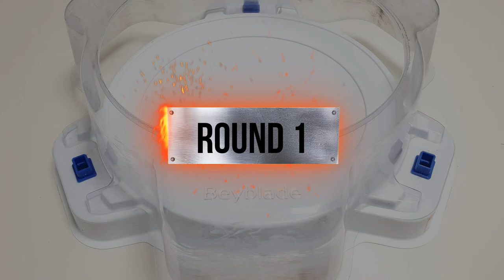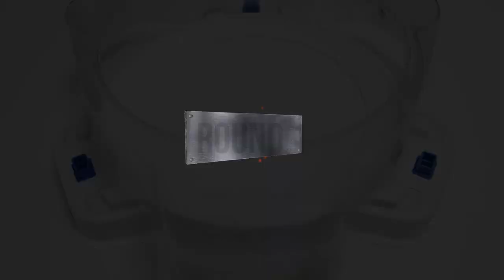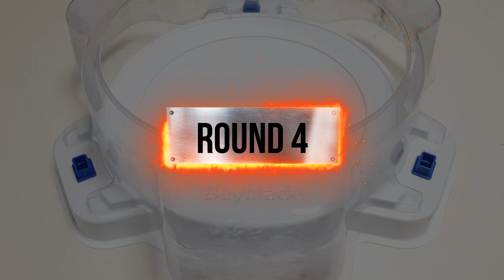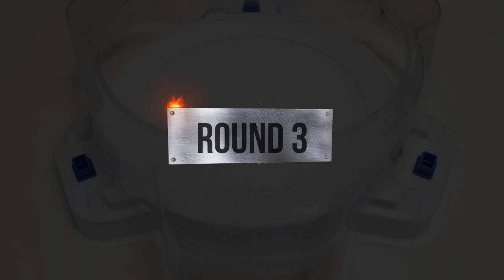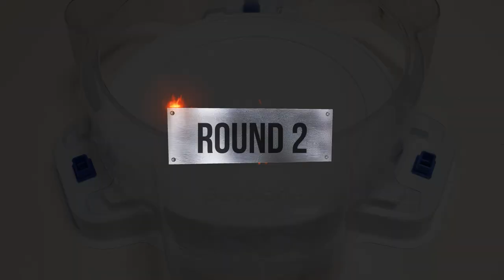【 Wind Knight VS ALL Longinus 】 Beyblade Burst BU ベイブレードバーストBU 베이블레이드 버스트 BU 윈드 나이트